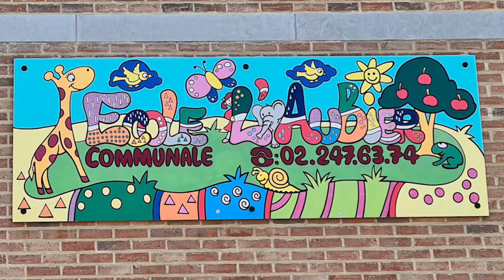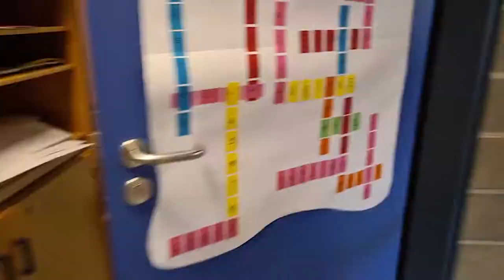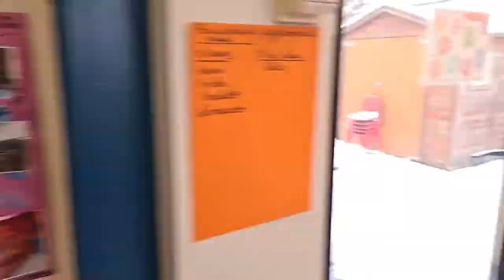L'Aubier : visite de l'école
Le jour des tous petits ! Découvrez l'école l'Aubier qui met en avant les maternelles grâce à l'apprentissage par le jeu.